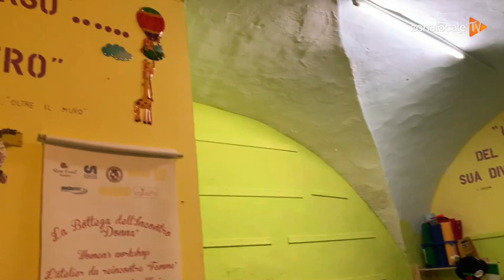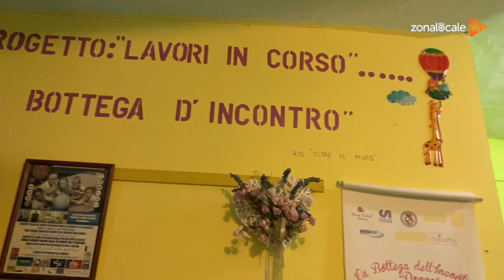Miranda Sconosciuto presenta la nuova via Pampani e Bottega Incontro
L'evento culturale in via Pampani e i progetti in arrivo per il 2020 della Bottega Incontro spiegati da Miranda Sconosciuto, coordinatrice del progetto